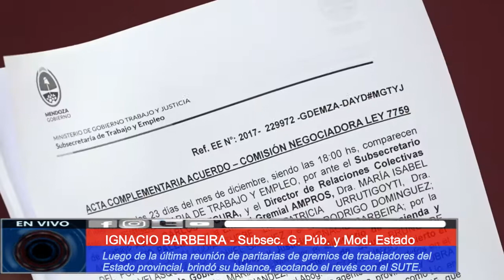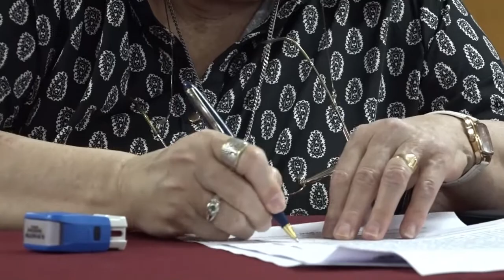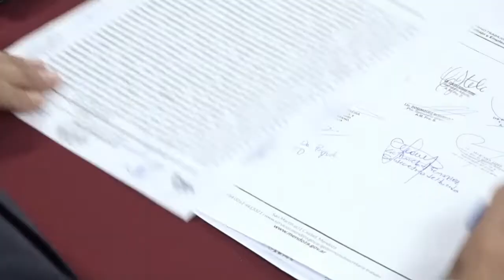BALANCE PARITARIO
Ignacio Barbeira, miembro de la Subsecretaría de Gestión Pública del Gobierno de Mendoza anunció el cierre paritario con 14 de los 17 gremios convocados. El gremio SUTE rechazó la propuesta.